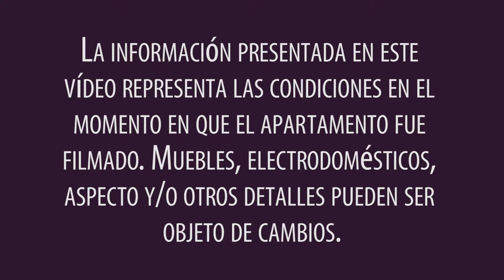Visita guiada de un apartamento amueblado de 3 dormitorios en Madeleine, París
¡Hola y bienvenido a otra visita guiada de New York Habitat por un apartamento amueblado! Hoy le llevamos a un hogar contemporáneo de tres dormitorios en el barrio de Madeleine en el distrito 9 de París.

O si desea ver una lista completa de todos nuestros apartamentos en París haga

Luminoso y moderno, este hogar parisino de tres dormitorios ofrece grandes ventanas dobles, casi del suelo al techo, dispersas por todo el espacio e iluminándolo con la luz del mediodía.  Está situado en el 3er piso de un edificio de 5 plantas con ascensor, con sistema de seguridad codificado y conserje en la entrada.

(¿Busca un apartamento más pequeño? Eche un vistazo a este amueblado apartamento estudio con alcoba en Montmartre, París

Este hogar ofrece accesorios lujosos para una estancia cómoda y práctica. Algunos de esos accesorios son lavadora y secadora privadas, reproductor de DVD, jacuzzi y una cocina totalmente equipada con lavavajillas y largas encimeras para preparar comidas fácilmente.  Cada espacioso dormitorio incluye suelos de parqué, espacio en los armarios para guardar sus pertenencias y televisiones de pantalla plana y por cable.  Decorado con gusto con hermosas obras de arte, este domicilio parisino es a la vez moderno y práctico.

El primer dormitorio presenta un ambiente elegante con una chimenea decorativa y dos camas individuales que se pueden combinar para formar una cama grande. El segundo dormitorio es colorido y juvenil y cuenta con una cama de matrimonio. El tercer dormitorio incluye un sofá-cama de tamaño queen-size.

Para estancias de menos de un mes en París, puede nuestro listado de apartamentos de vacaciones

El barrio de Madeleine en el distrito 9 de París se encuentra cerca de los barrios de Opera, Grand Boulevards y Clichy.  Siendo el punto preferido tanto de turistas como de locales, esta zona cuenta con restaurantes populares, estimadas cafeterías y joyerías caras.  ¡Algunos de los lugares que no se puede perder aquí incluyen el Opera Garnier, el Museo del Louvre, la Plaza de la Concordia y por supuesto el río Sena!

Gracias por acompañarnos en otra visita guiada de New York Habitat por un apartamento amueblado.  ¡Hasta pronto!